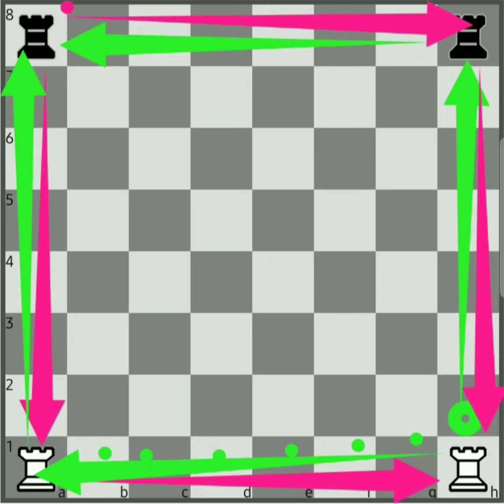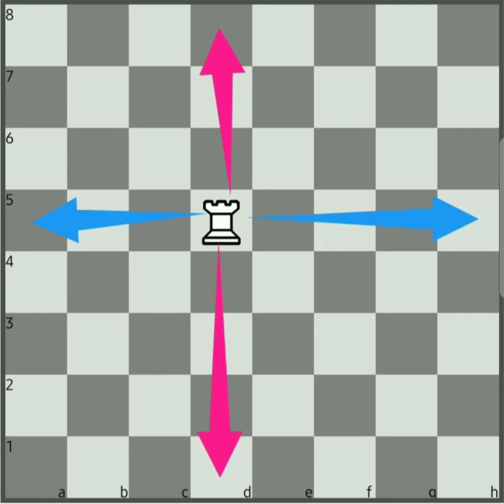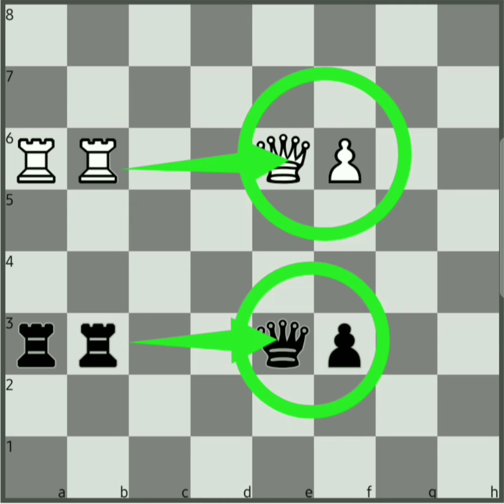How to move rook?||(தமிழில்)|how far can rooks move in chess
This video about how to move rook (தமிழில்) how far can rooks move in chess

Explain about Queen in chess (தமிழில்)